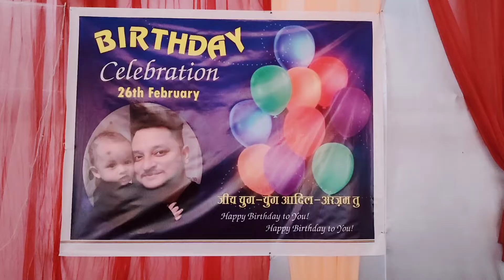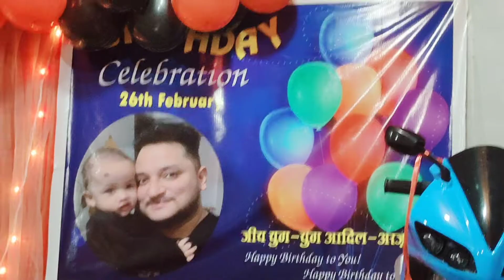🎂🎈Bete ki or Husband ka birthday same din Pahle kis ki cake cut kare samajh nhi arha My first vlog